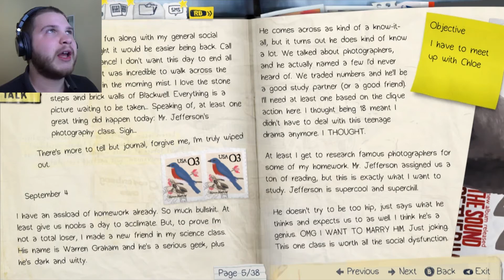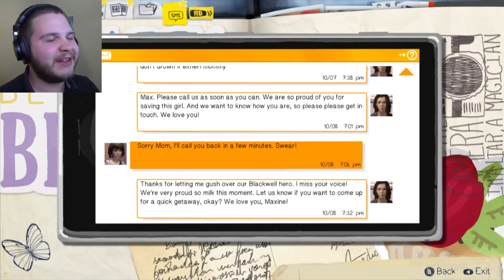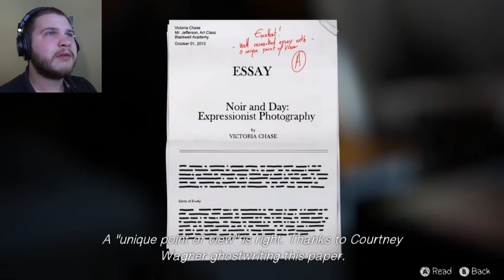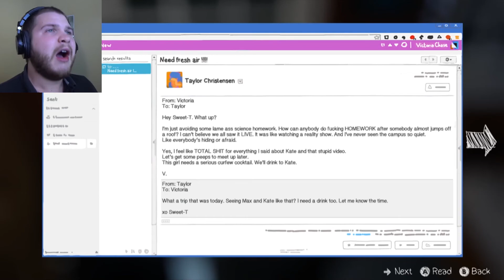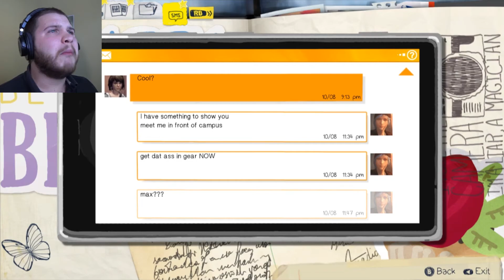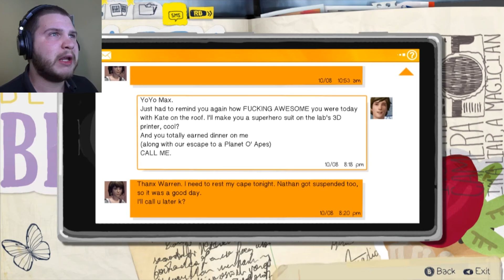SEDUCTION AND BLACKMAIL | Life Is Strange Playthrough - Part 14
There are a lot of messed up things going on at this school and even an attempted suicide doesn't stop Victoria!